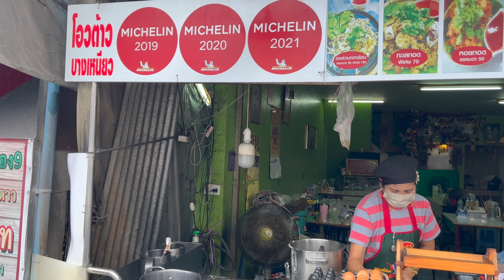IBANG KLASENG PAGKAIN NA SUPER SARAP!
SOLID ANG NAPUNTAHAN NATIN DITO! SARAP NANAMAN NG FOOD TRIP NATIN!

LOCATIONS:

O TAO BANG NIAO
349/94 ตําบล Mueang Phuket District, Phuket 83000, Thailand